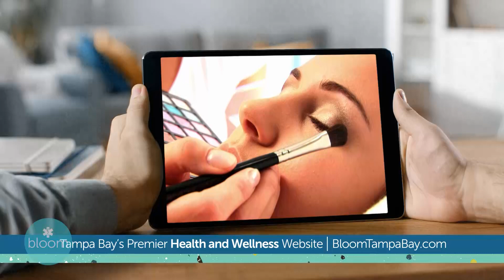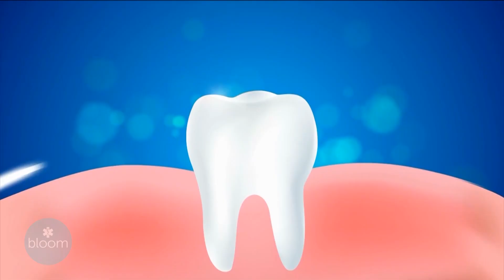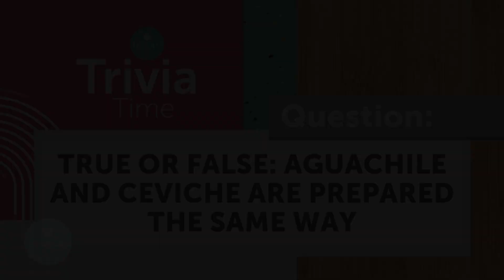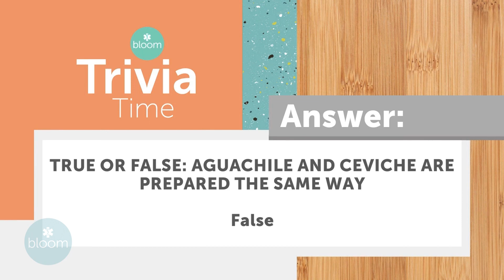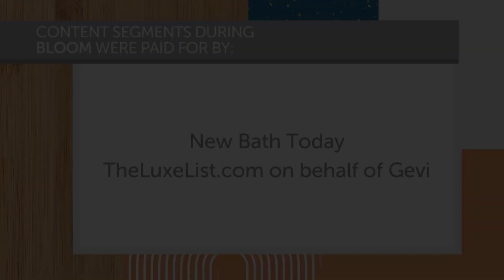BLOOM TV Show July 15, 2024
Topic: Love & Loss (airdate 7/15/24)

Nationally syndicated health and wellness show Bloom with host Gayle Guyardo. Today's show focuses on “Love & Loss”. Guests include Martín Gramática, VP of Business Development at LGI; Dr. Irma Campos, Licensed Psychologist; Dr. Stacey Schecker, Licensed Psychologist; Emily Pierce, President of the No More Umbrellas Foundation; Clayton Parrett, Executive Chef at Fenway Hotel; Mandy Schulis, Life Coach & Author; and Collin French, Sales Manager at New Bath Today. You can watch Bloom in the Tampa Bay Market weekdays at 2pm on WFLA News Channel 8. Bloom is now part of DBTV Network Seen In Over 300 Million Households worldwide, including Roku TV, and Amazon Fire. Bloom also airs in 40 markets across the country, with a reach of approximately 61 million households, and in Puerto Rico, U.S. Virgin Islands and Madison, WI. for more info.

Host: Gayle Guyardo
Executive Producer: Elizabeth Motley
Director/Editor: Terrance Middlebrooks
Producer: Sarah Smith